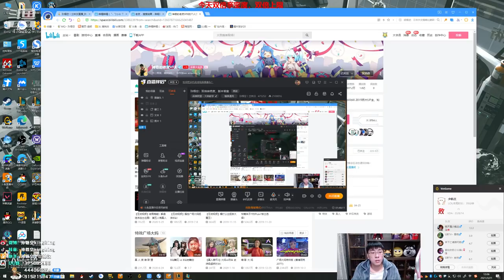【猴哥】蘭林漢悟空：悟空VS阿卡麗 國服 這是總決賽嗎打的太燃了（20210322P8）